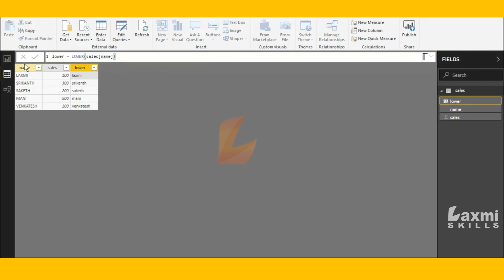Lower dax function in power bi | lower dax function in power bi desktop